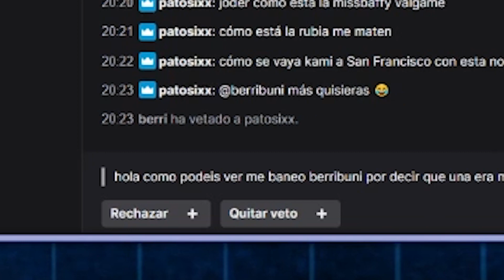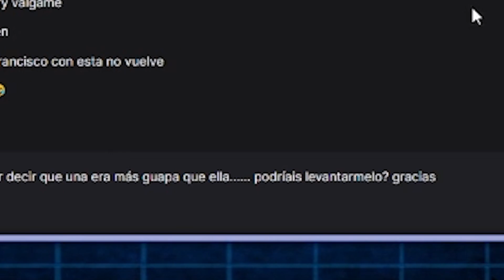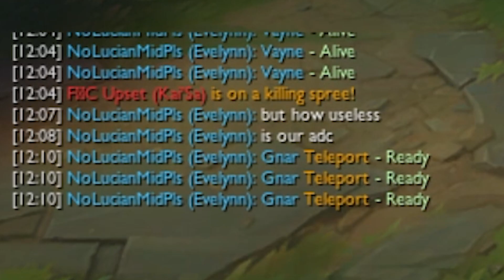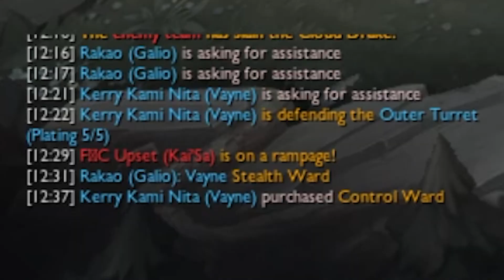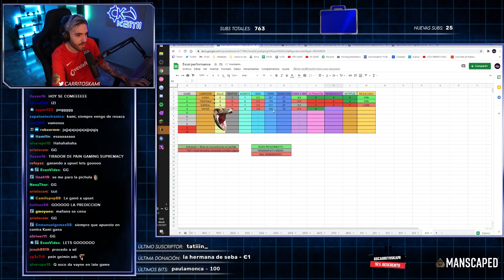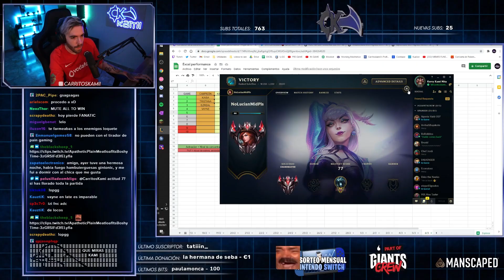😈 PEEENTAKILL BRUTAL contra FNATIC UPSET 😈 | CarritosKami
-Puedes apoyar al canal compartiéndolo con tus amigos y pasando un buen rato en los streaming diarios que hago en twitch también puedes apoyar el canal con una suscripción.

¿Cómo mejoro mi league of leguends hasta tu nivel?
-Puedes aprender todo lo que se a través de este vídeo  y cumpliendo los requisitos.

-Subo 3 videos a la semana: martes, jueves y sábado; Siempre a las 20:30 pm hora española.
Aunque podría haber algún atraso, no te desesperes.

¿Estás en algún equipo?

Periféricos
Mouse► Logitech G703
Teclado►Razer Huntsman

Extras
Luces LED ► Philips Hue Lightstrip Plus
Estanterías► HOMCOM Estanteria Libreria